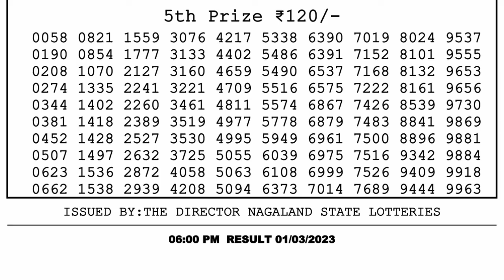🔴 Lottery Sambad Live 06:00pm 01/03/2023 Day Nagaland State Dear Lottery Result Pdf Download